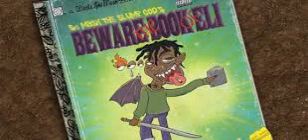Ski Mask The Slump God CHILDS PLAY Beware The Book of Eli LYRICS in description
Hmm-mm-mm-mm
Excuse me, my voice is a little raspy
Yo bitch like it though, huh, huh, yuh!
5k, no, 10k, what I make today? (okay, okay)
Bitch I'm from the South (drop top)
Tell a nigga, bitch come run my fade (from my South)
Slide straight to your crib, just like Chucky
Bitch come out n' play (bitch, come out)
Bitch come out n' play (ayy, ayy)
5k, 10k, what I make today?
Bitch I'm from the South
Tell a nigga, bitch come run my fade (water)
Bitch come out n' play, yuh
Bitch come out n' play, ayy
Demolition on these bitches, I'm gon' break her walls
I call myself Sharkboy, eat these niggas like its Jaws
Pussy keep my foot up on they neck and hurt they jaw, uh
Kingdom Hearts is what I are, my keyblade swing like arm
Out of the darkness bitch, inside my heart and shit
So then like a carcass in the wilderness you little bitch, or
Maybe just at me (maybe)
Heard you that nigga
Heard you just might be
They say that my flow is scary 'n' frightening (they say)
Because it strike hard like some lightning (water)
I just might pick up the pieces just like I'm Poseidon
Like bitches you ride it 'cause we never hide it
And I know the prophecy just like the Mayans
Bitch I know
I know your girl everywhere
She still get me excited
I'm not like Al-Qaeda bitch more like a viking
And in your bitch we could get very violent (bitch, stay off)
5k, no, 10k, what I make today? (okay, okay)
5k, 10k, what I make today?
Bitch come out n' play, yo